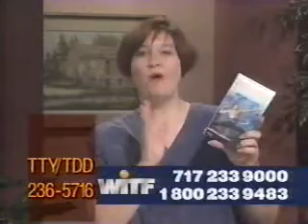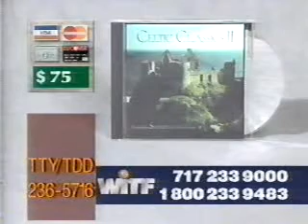8/23/1997 WITF Pledge Break #5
Shown during Lord of the Dance. The tape is a bit damaged.